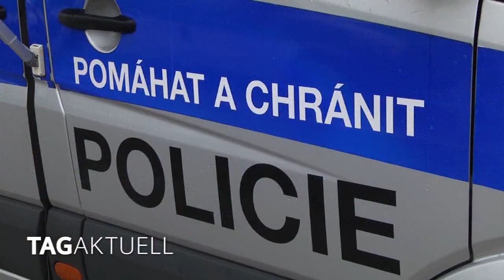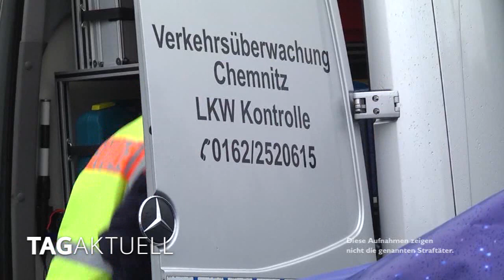Schwerpunktkontrolle auf der A72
Gestern Vormittag zwischen 10 und 12 Uhr wurde auf der Bundesautobahn 72 in Fahrtrichtung Leipzig eine Schwerpunktkontrolle durchgeführt.
Dabei wurde der komplette Fahrverkehr über den Parkplatz „Am Mühlbachtal“ umgeleitet.
Die Kontrollmaßnahme diente der Fahndung, Kriminalitätsbekämpfung und der Verkehrssicherheit.